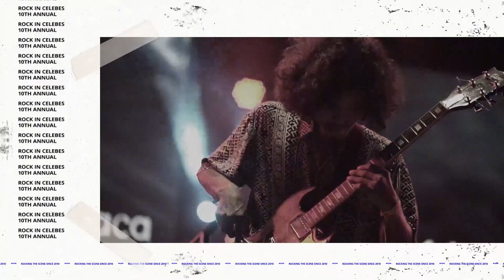Rocket Rockers - Masih Banyak Hati Yang Menunggu (Live Rock In Celebes 2019)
Rocket Rockers performing “Masih Banyak Hati Yang Menunggu" live at the first day of the 2019 Rock In Celebes held November 23, 2019 in Makassar.